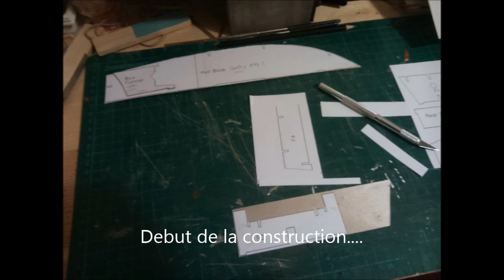EezeBilt Boat (Keil Kraft) - Curley (Custom Superstructure)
Curley from plan (110% increased).

Materials, methods motor and rc are exactly the same used for the Neptune.

Build almost in same time than the Neptune but i didn't have any "navigation" video. Recently I re-tested it on a swimming pool with videos. So i can finally publish it now.

For the sealing process, i didn't follow any usual ways because i wanted to avoid using chemical not Eco-friendly products (polyurethane or epoxy).
So only 'home made' coat with dust/white glue/water, ecological wood putty and acrylic paint.This method was used on my Neptune and it works (at least for now).